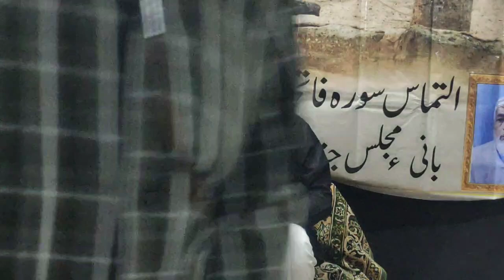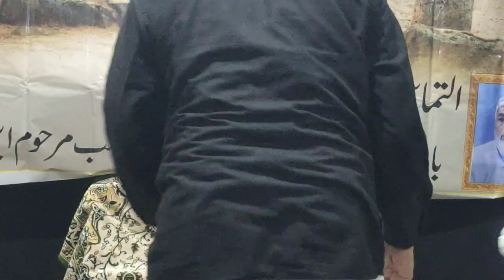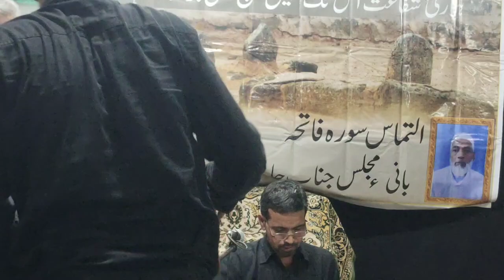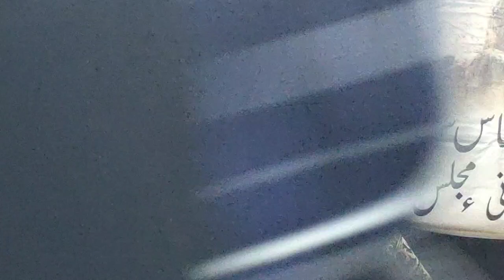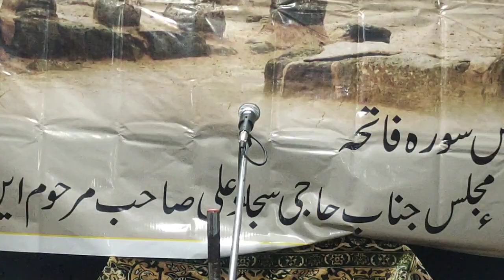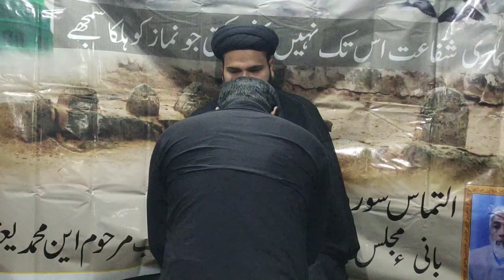LIVE:-🔴 मजलिसे अज़ा || 28 SAFAR 1443-2021 || HAJI SAJJAD ALI MARHOOM, KACHCHI BAGH TADTALLA BANARAS